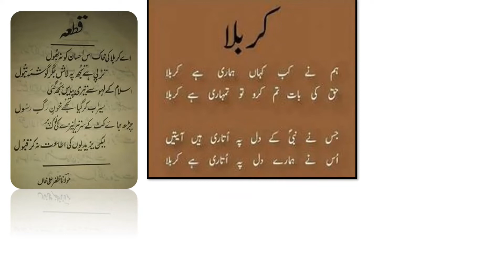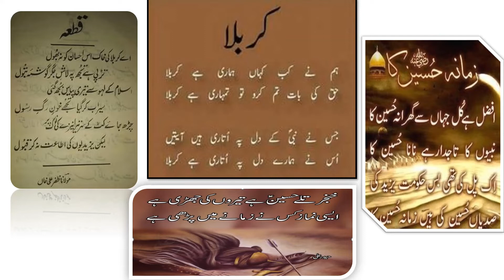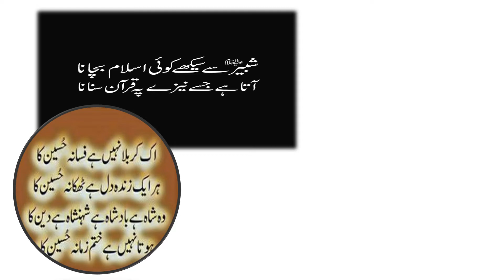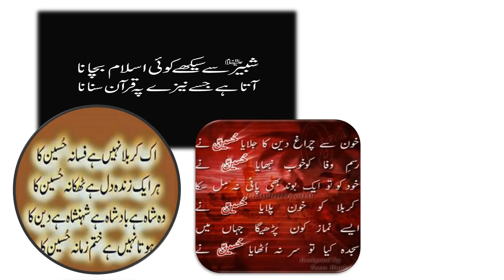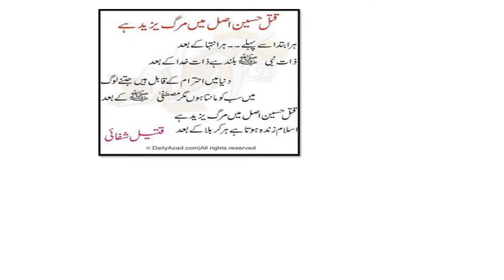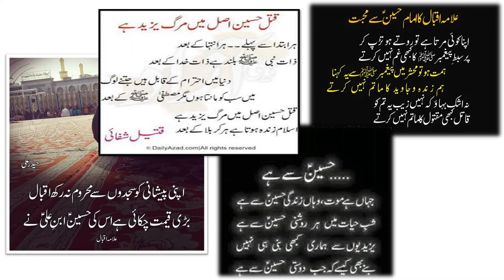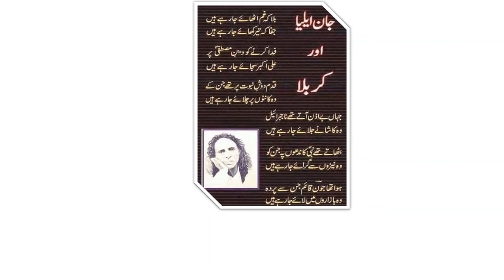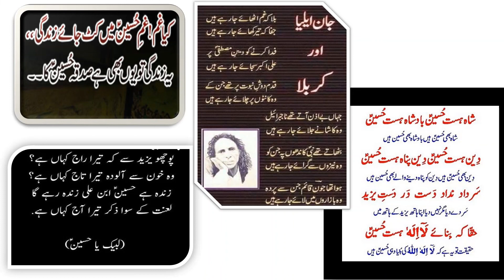SHAIRANA HADIYA TO IMAM HUSSAIN ON ASHURA -Poem & Quotes in honor of Imam Hussain -DUAS-Your Channel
DUAS - Your Channel

Poetic Tribute to Imam Hussain on Ashoura.   This video shares poetry from many famous poets to pay tribute to and honor Imam Hussain a.s. on the day of Ashoura.

DUAS-Your Channel is a non-profit Non-Monetized Channel. It is a Halal Channel that imparts knowledge about our Deen; (Deen e Islam). It shares Supplications from Quran & Hadith in both English & Urdu languages.  It's an Educational Channel.

In this channel, we will share some awesome Duas from Quran & Hadith
Our beloved Prophet (SAW) said: “The most excellent worship is Dua.” (Sahih Al-Jami)
in fact, our Holy Prophet (PBUH) said it as the best form of worship. When we make Dua in front of Almighty ALLAH for our needs and wants not only our Dua is being answered but we will be rewarded for worshiping also. While making Dua we accept the power and authority of ALLAH and our weakness in front of HIM. With Dua we can never fail; without it, we can never succeed. A person can never become arrogant or proud when he makes Dua; it is a logical result of true worship. DUAS-Your Channel